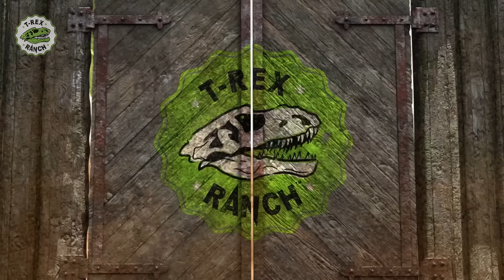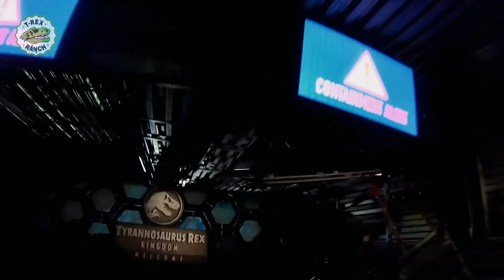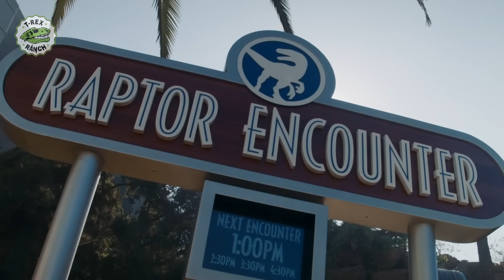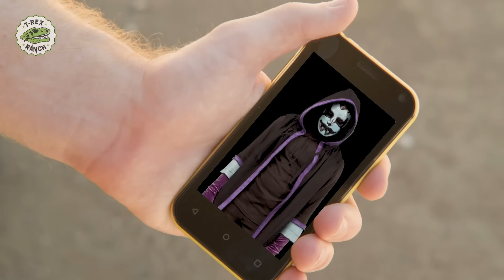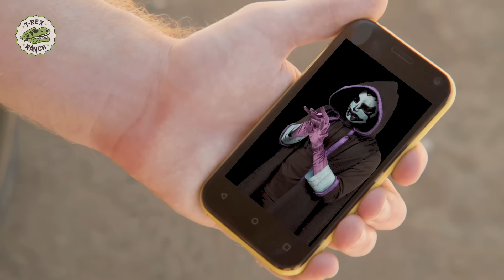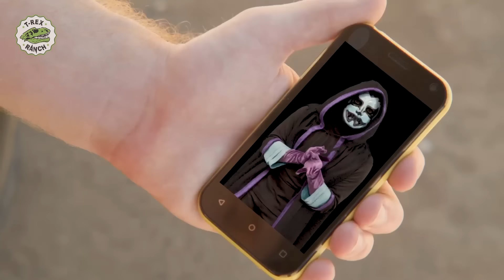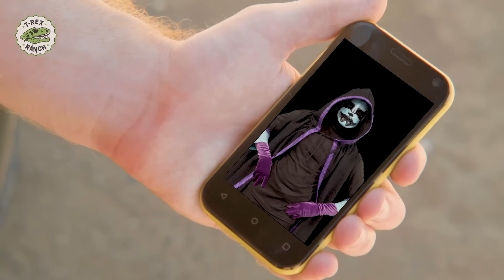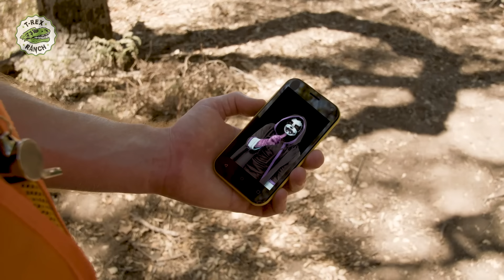¡Aventura en el parque! El T-Rex se ha escapado | 🦖 T-Rex Rancho | Moonbug Kids - Parque en Vivo!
Embárcate en aventuras dinosaurios fantásticas con T-Rex Ranch, ¡donde deambulan maravillas prehistóricas y resuena la risa! 🦖🌴

¡Nuevos Videos de Parque de T-Rex todas las semanas!

Bienvenido al emocionante dominio de T-Rex Ranch, donde el dúo dinámico, Trey y Matt, guían a jóvenes exploradores en viajes salvajes y prehistóricos llenos de dinosaurios colosales, descubrimientos emocionantes y muchas risas. Únase al equipo de T-Rex Ranch mientras se sumergen de cabeza en el mundo de los dinosaurios, haciendo del aprendizaje una aventura de proporciones épicas.

En esta serie llena de acción, cada episodio se desarrolla con el rugido de poderosos dinosaurios, mostrando las maravillas de la paleontología y destacando la importancia de la conservación. Desde descubrir fósiles de dinosaurios hasta encontrarse con rugientes T-Rex, T-Rex Ranch transforma la educación en un espectáculo emocionante que captura la imaginación.

Padres y compañeros entusiastas de los dinosaurios, prepárense para un viaje jurásico como ningún otro. No es sólo un espectáculo; es una invitación a explorar el mundo prehistórico, aprender sobre criaturas fascinantes y embarcarse en aventuras inolvidables con Trey, Matt y el increíble equipo de T-Rex Ranch. 🌋🔍

00:00 Dino exceso
10:33 T-Rex Drone Face Off with Park Ranger Aaron
20:48 La cámara del Raptor
30:55 ¡Dinosaurios gigantes y LB encuentra una puerta secreta! Aventura de dinosaurios para niños con T-Rex juguetes para juegos de simulación
43:20 ¡Dinosaurios y Mundo Jurásico, el paseo! Parque temático de dinosaurios para niños con Indominus Rex, T-Rex y Raptor
55:05 Los dinosaurios se mudan a California - Parte 5
1:05:22 ¡Dinosaurio gigante T-Rex en la piscina! Enfrentamiento de dinosaurios para niños con jueguetes inflables de agua
1:15:36 Dino escondidas - Captura de velociraptor en el T-Rex Ranch
1:26:32 Los dinosaurios se mudan a California - Parte 7
1:38:22  ¡Apertura sorpresa de un huevo gigante! Video para niños de Jake y los Neverland Toys.
1:47:43 Jurassic Quest - Actividades para niños con dinosaurios a escala